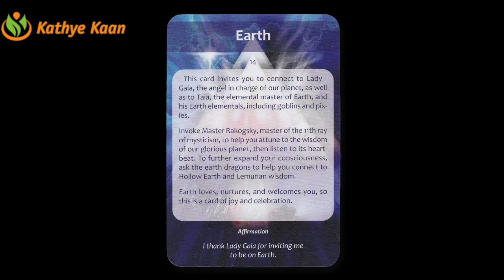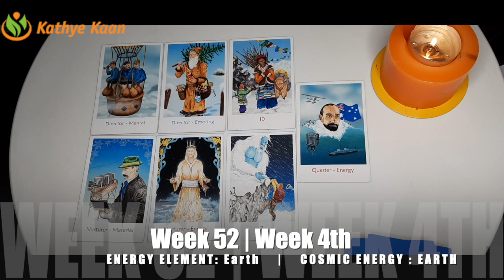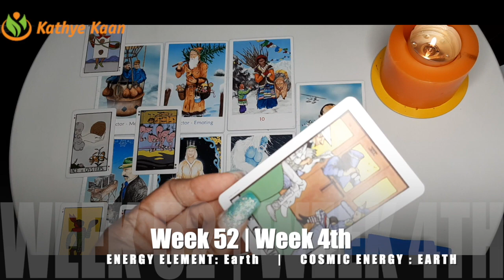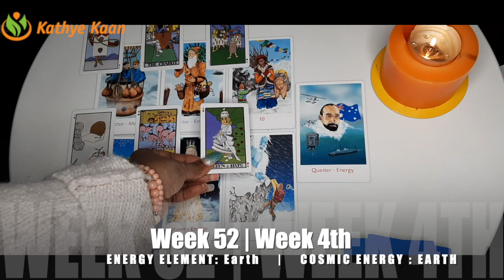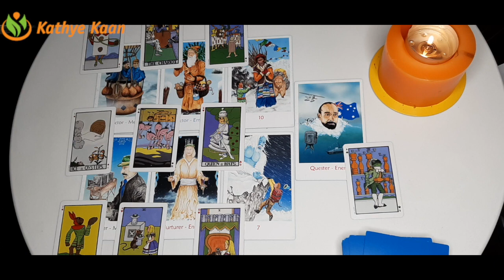PISCES Your Boss Is Associated With Wrong Crowd 🙏 Weekly Reading WEEK 52 December 21~ 27 💫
Kathye